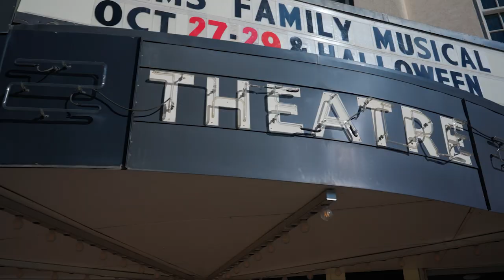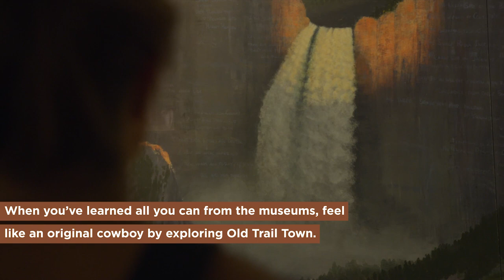What to do in Cody, Wyoming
Modern attractions mixed with the spirit of the Wild West - welcome to Cody, Wyoming.